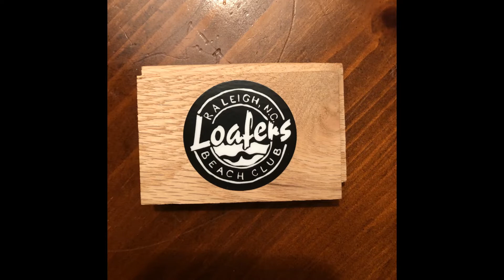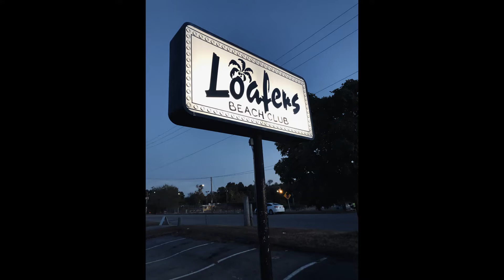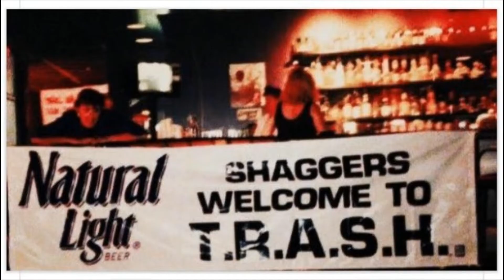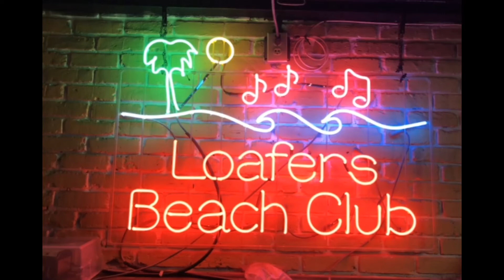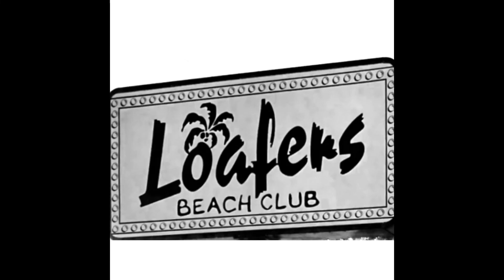Loafers Memories 1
Enjoy this slideshow of memories from Loafer Beach Club in Raleigh, NC!